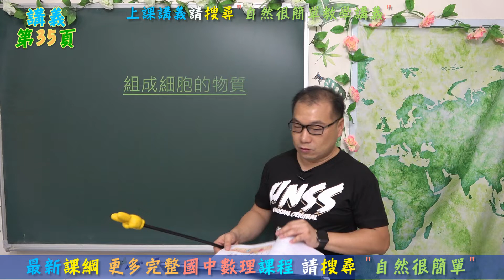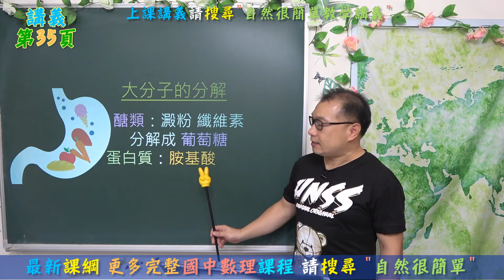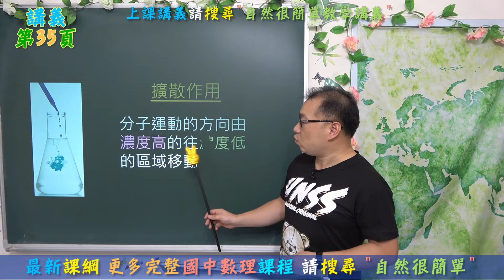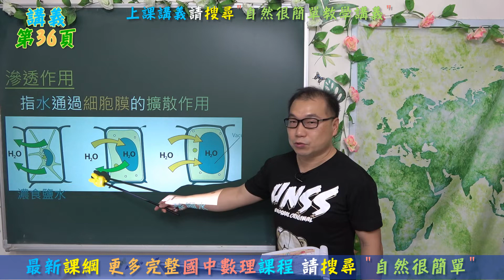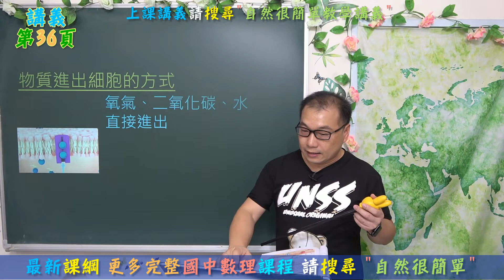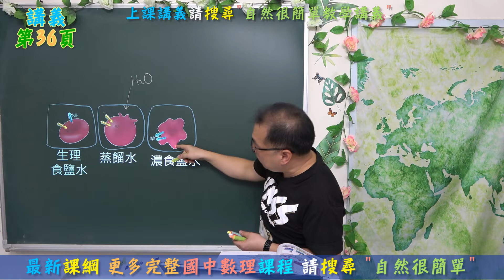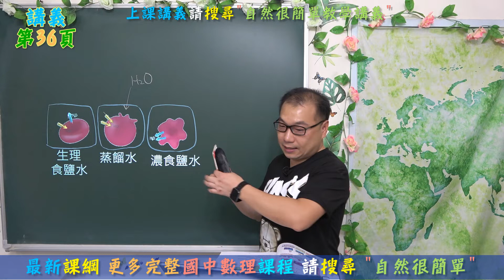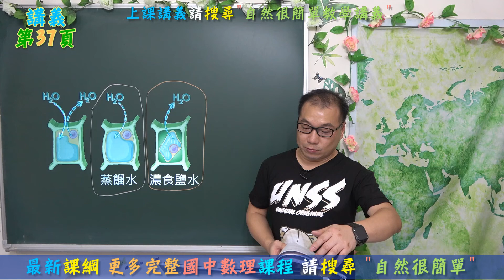🆕最新課綱~七年級自然 物質進出細胞組成生命的方式(1)🆕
⭐組成細胞的物質
⭐擴散作用與滲透作用
⭐物質進出細胞的方式
⭐細胞在不同濃度的現象
⭐適用現在就讀國一學生